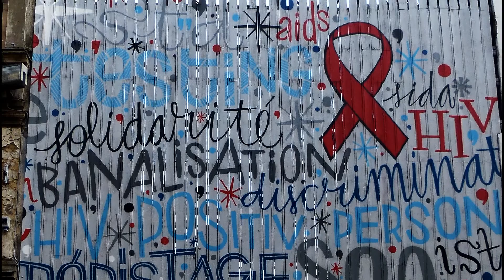Comics on the walls of Brussels - BD à Bruxelles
😄 All the cartoons from your childhood are represented on the walls of Brussels (Belgium) 😄
🧚‍♀️ Toutes les BD se retrouvent sur les murs peints à Bruxelles ! 🧚‍♀️
🍺 Retrouvez tous vos héros de BD à Bruxelles ! 🦄

👉(cliquez 2 fois sur la cloche !) 👈 pour être informé des nouvelles vidéos
👉(click twice on the bell!) 👈 to be informed about new videos